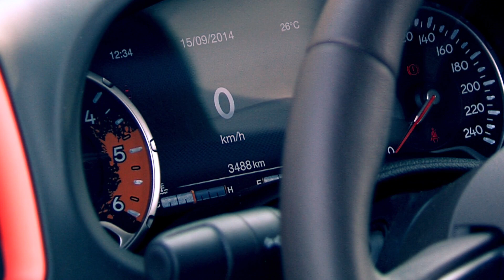The American Way of Drive - Jeep und Harley Davidson | Fahrbericht | Deutsch | HD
The American Way of Drive - Jeep und Harley Davidson
Die zwei amerikanischen Kultmarken Jeep und Harley Davidson stehen für besondere Fahrerlebnisse Off- und On road und verfügen seit jeher über eine große Fangemeinde. Wir sind Ein- bzw. Aufgestiegen, um uns selbst ein Bild vom American Way of Drive zu machen.